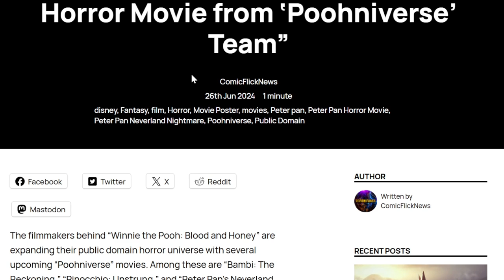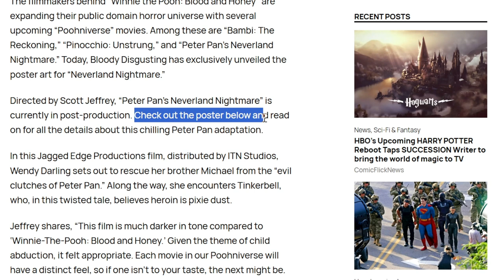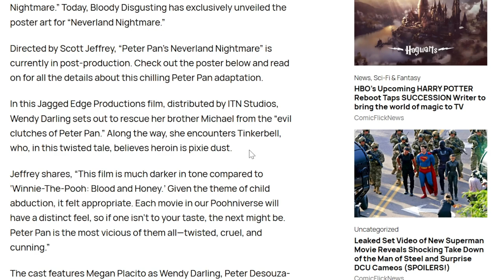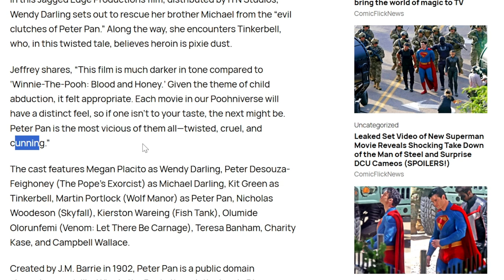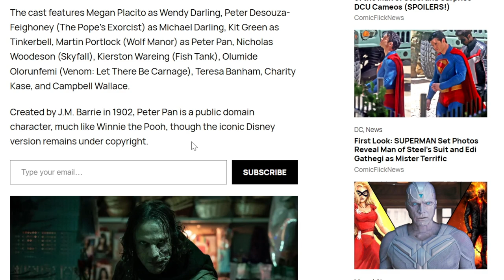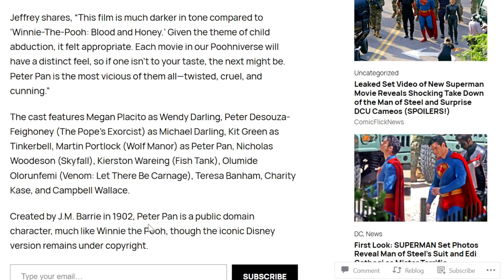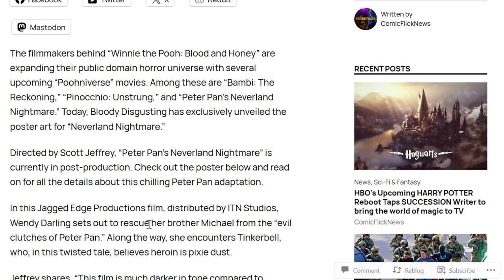PETER PAN NEVERLAND NIGHTMARE | TINKER BELL ON HEROINE? WTF!!!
In today's video, we delve into the dark and twisted world of Neverland like you've never seen it before from the creators of "Pooh Blood & Honey" 🏰✨ Get ready for an eerie update on the highly anticipated horror movie, "Peter Pan: Neverland Nightmare."

🔪 Plot Details: Discover how the classic tale of Peter Pan has been reimagined with a spine-chilling twist. We'll explore the haunted landscapes, terrifying characters, and the sinister secrets lurking in the shadows of Neverland.

👹 Characters: Meet the reimagined versions of Peter, Wendy, Captain Hook, and the Lost Boys. Find out how their stories have taken a horrifying turn that will leave you on the edge of your seat!

Timestamps
00:00 Introduction
00:38 News
01:35 Film Description
02:31 Darker Tone!
03:23 Public Domain Character
04:25 Movie Image
05:07 Poster Breakdown
07:45 Closing/Your Thoughts?